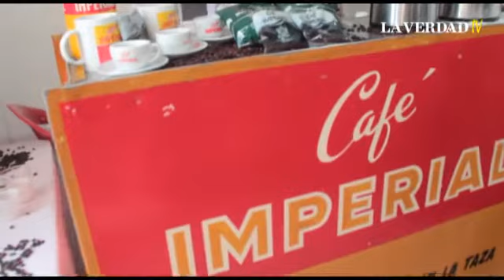Café Imperial aumentará producción zuliana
La capacidad instalada actual de Imperial es de 400 mil kilos mensuales, con el plan de inversión se da un salto en la producción. Hasta ahora las limitaciones rondan la falta de empaque y lograr los permisos para la movilización de materia prima a la planta